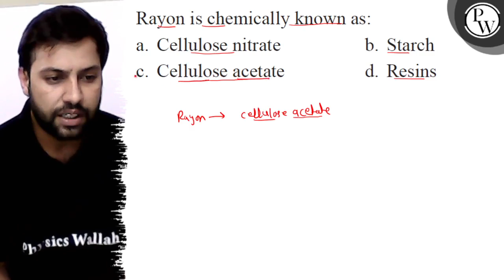Rayon is chemically known as: a. Cellulose nitrate b. Starch c. Cellulose acetate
Rayon is chemically known as:
a. Cellulose nitrate
b. Starch
c. Cellulose acetate